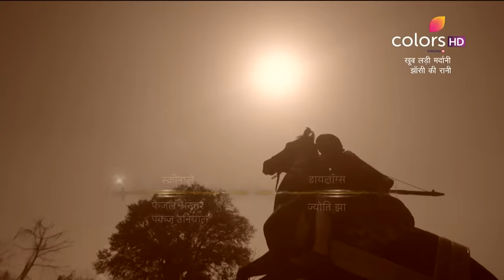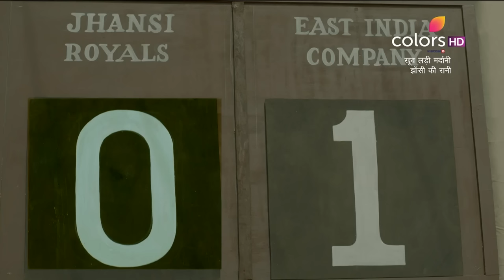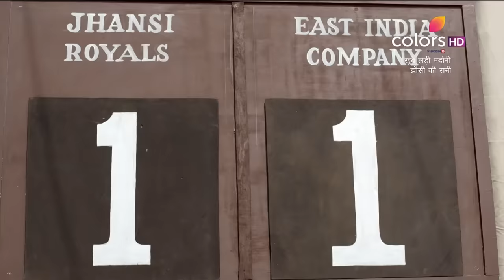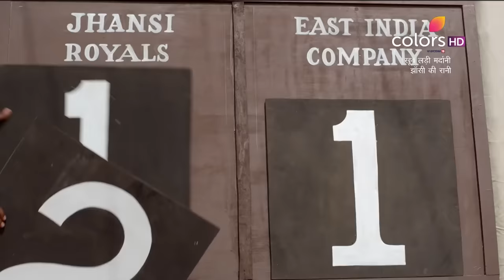Jhansi Ki Rani - 1st March 2019 - झांसी की रानी - Full Episode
The princely state of Jhansi is at the centre of a silent war! Ruled by King Gangadhar Rao Newelkar, whose afeem-fueled senses seek only physical pleasure, Jhansi is ripe for the taking and the British are ready to swoop in. But unknown to all, a 12-year-old girl is about to change the course of history, when she is betrothed to the King. Born Manikarnika, christened Laxmi Bai, she is Jhansi’s redemption. The bravest, fiercest warrior queen ever to walk the earth, she is Jhansi Ki Rani!